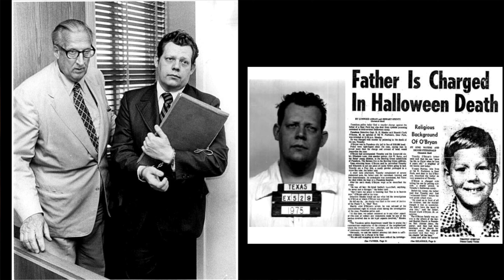The Candyman | Strange True Crime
For one little boy, trick or treating was deadly. The Candyman case comes with one heck of a twist at the end. Join me as I discuss this strange true crime case.